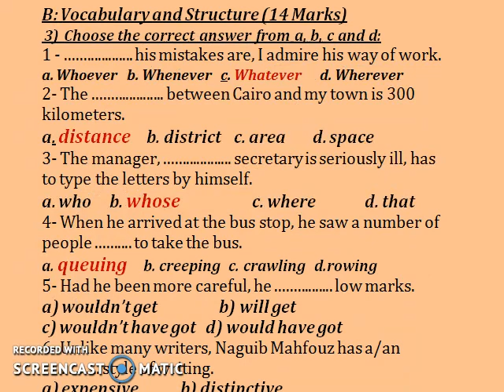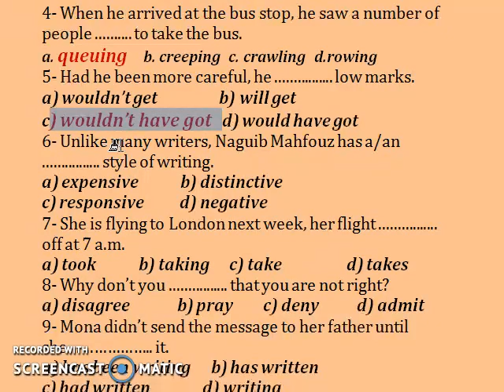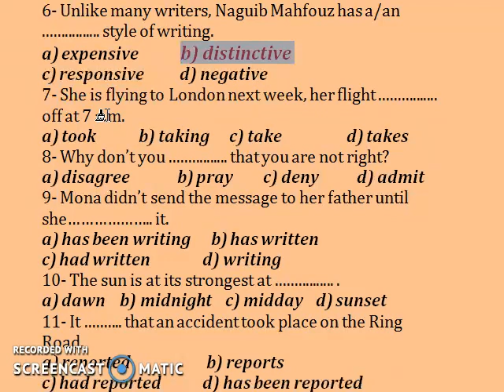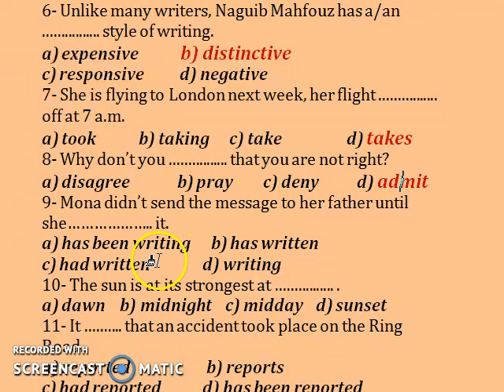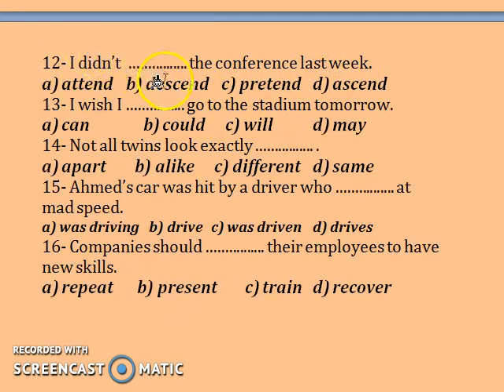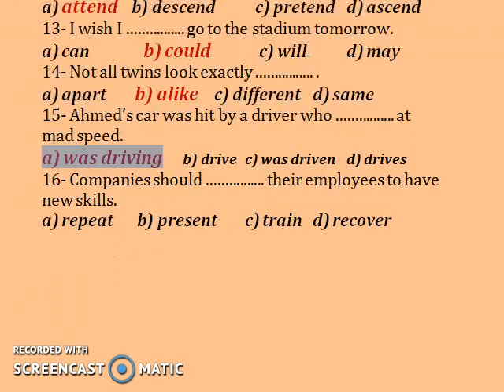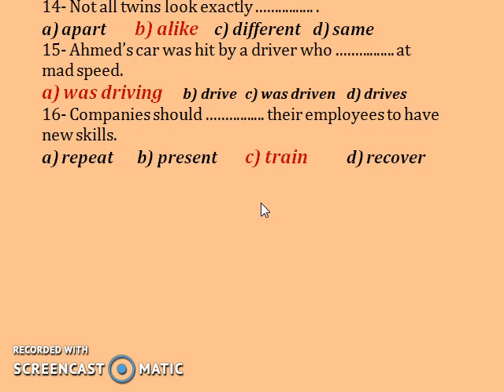امتحان اللغة الثانوية العامة بالاجابة ( الجزء الثانى )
لكل المهتمين بتعلم اللغة الانجليزية
لطلاب الثانوية العامة